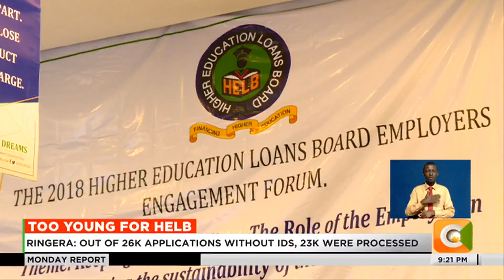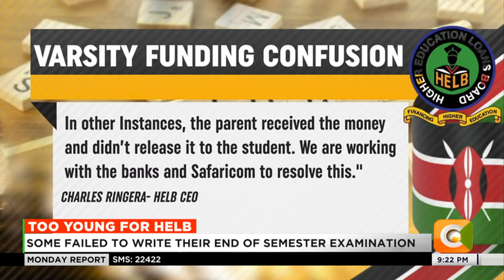Hundreds of university students miss HELB funding and sponsorship for being underage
Now to the varsity scholarship crisis, and hundreds of students from needy families have missed out on government funding and sponsorship on account of being underage. The students, many of whom were unable to write their end-of-semester exams due to fees areas are accusing the government of going back on its promise that no student would miss out on government funding. But as Mary Muoki reports, the higher education loans CEO Charles Ringera board however says the board only received 26,000 loan applications from underage applicants and they have all received their scholarships, with the exception of a few select cases.